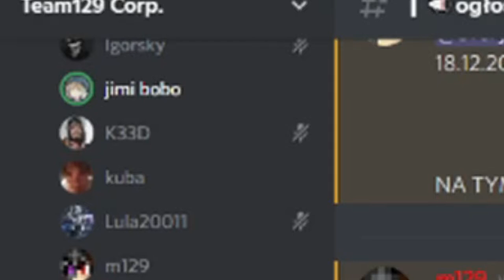PrisOOn Squad na Minecraft Życie Lorda SMP4 - Występ Gościnny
Siema Jak już niektórzy wiedzą PrisOOn Squad wystąpił gościnnie w Życie Lorda 4 SMP. Film ten to zlepek najlepszych momentów z pierwszych 2 dni (bo dalej nie graliśmy ale o tym opowiem w filmie z podsumowania Roku . Oczywiście żadnej dramy czy cos nie ma po prostu jak wiadomo nikt z nas nie jest graczem mc więc w pewnym momencie nikomu z nas nie dawało to przyjemności)